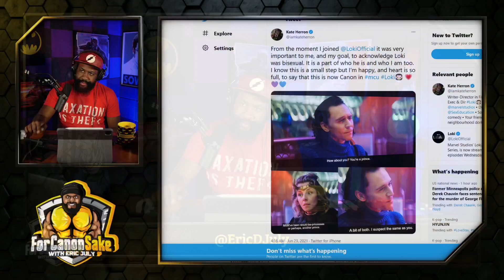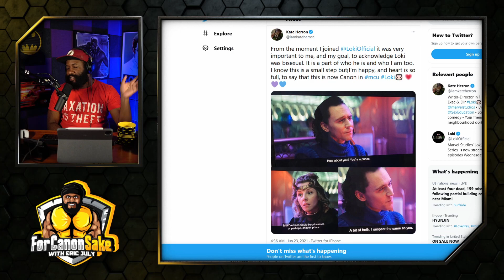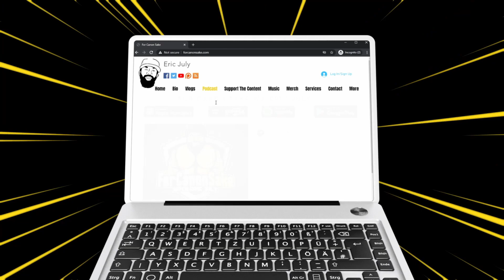You're wrong.. and you're removing context